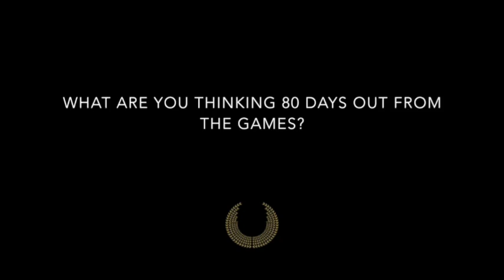776BC - Athlete in Focus - Q&A - Will Lockwood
Chasing Gold. 80 days from taking the ultimate stage, Will Lockwood shares his thoughts on the Aus Men's Four's final preparations.